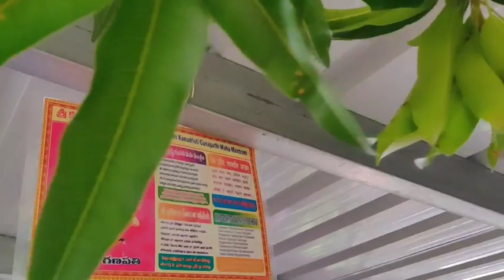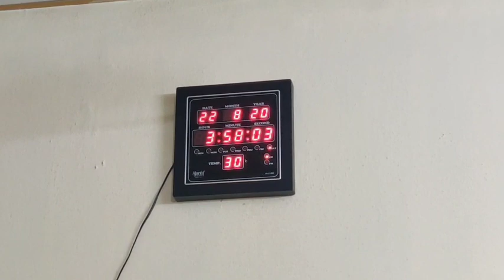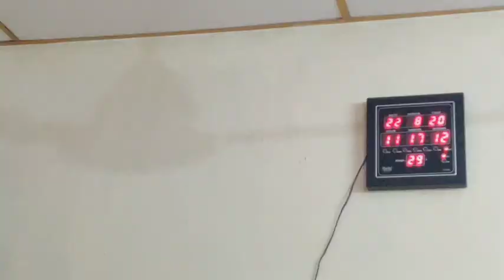వినాయక చవితి పూజ Vlog 🙏 / గణపతికి ఇష్టమైన నైవేద్యాలు /🐀కి ఉండ్రాళ్ళు / విస్తరాకు ఇలానే వెయ్యాలి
Hi friends.